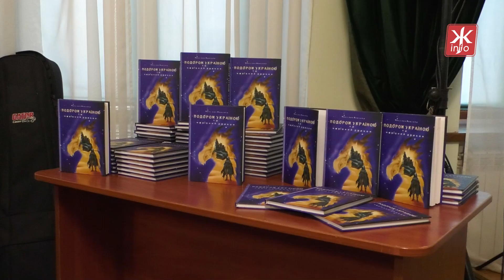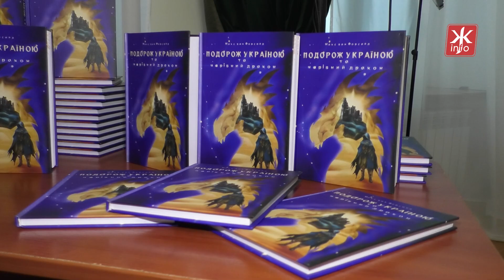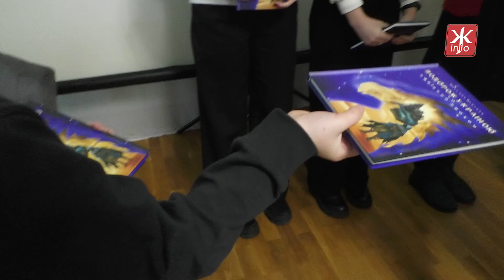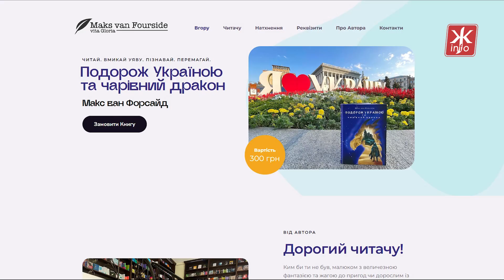Книга, яка допомагає розвідці: у Житомирі військовий презентував дитячу книгу, яку писав на фронті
27 листопада Андрій Максимчук презентував у Житомирі свою книгу «Подорож Україною та чарівний дракон».  Автор розповідає, що написати історію про дракона попросив його молодший син.